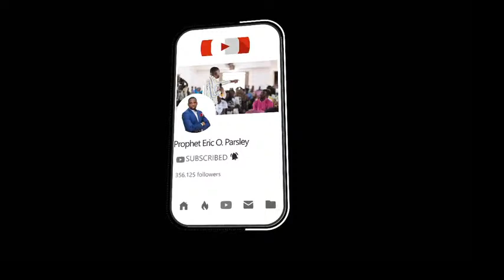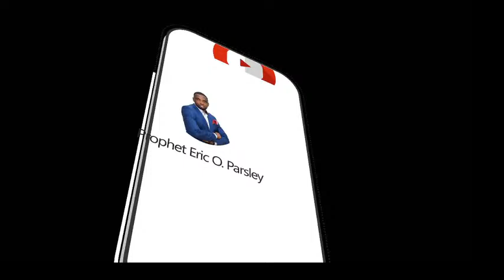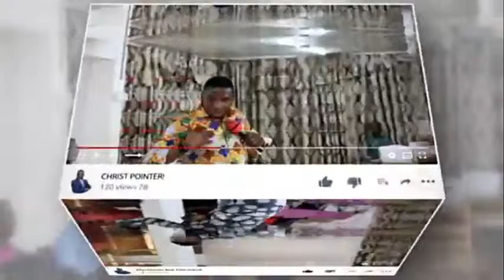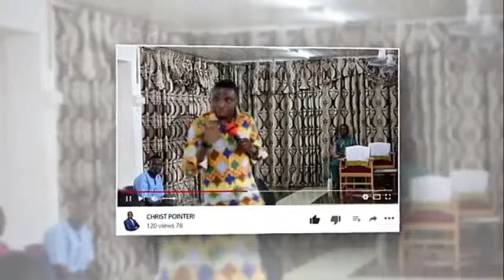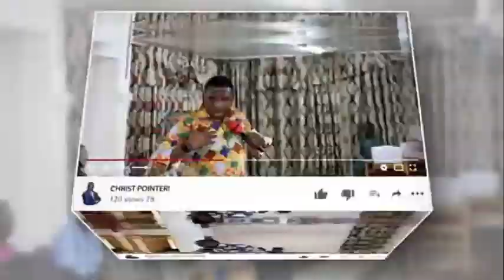STRICTLY PROPHETIC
Prophetic Encounter with Prophet Eric O. Parsley. Christ Pointer and Custodian of the Mysteries of the Kingdom, contains insightful teachings on the Person of Jesus Christ, His life -transforming Grace as well as His finish work for us.